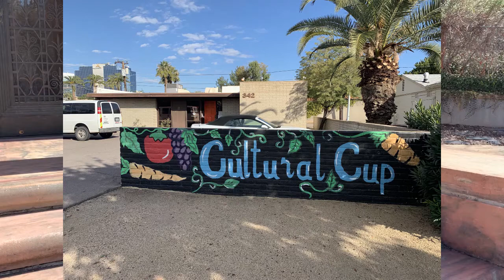RVegan Roadtrip - Traveling the country in Search of Great Vegan Food!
We sold everything and moved into an RV so we could travel the country in search of all the best vegan food.  Join us on our journey and let us know where your favorite vegan food can be found!